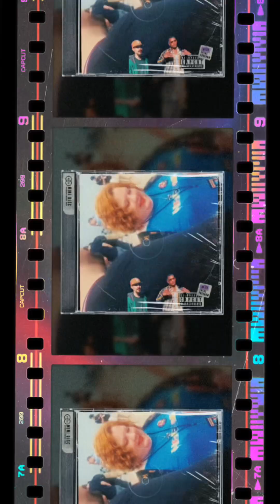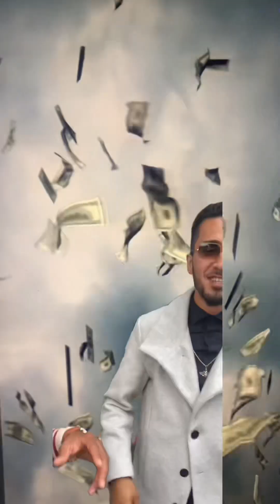Happy new year 🎊 🎈 2023 thanks for all the support Ooh Mee! World 🌎 😎💯✌️🙏🏾